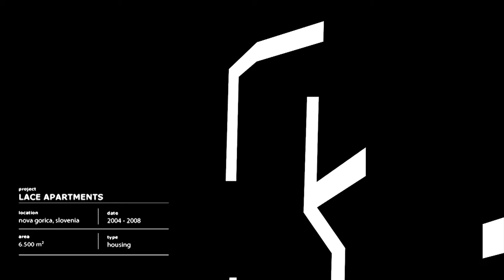OFIS lace apartments - Home And Design TV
The location of the apartment block is in the centre of Nova Gorica (population 32.000) -- Nova Gorica is situated in the west of Slovenia, adjacent the Slovene -- Italian border. It lies 92 meters above sea level. The town has also very specific climate conditions -- it is renowned as the hottest town in Slovenia in summer and very strong winds in winter.
The object s positioned on the fixed urban plot 48 x 16m x 5 floors. The formal concept reinstates three-dimensional lace which embraces the volume of the building. Furthermore, the lace is transformed into functional elements -- projecting roofs, pergolas, apartment dividing walls, terraces and balconies with loggias. These elements are protecting external spaces and interior of apartments and provide additional privacy to inhabitants.
Sustainability issues:

1. The combination of façade elements -- projecting roofs, pergolas, apartment dividing walls, terraces and balconies with loggias function as constant temperature buffer zone to the main living and sleeping areas and protect against sudden weather changes and strong winds.
Additional aluminum shading panels are placed on the outer sides of the winter loggias and balconies.

2. The service and communication spaces are reduced to minimum thus the daylight is provided on the shafts. The monthly basic energetic and service costs are very low; so also economic for the habitants.
Architect: OFIS arhitekti
Location: Nova Gorica, Slovenia
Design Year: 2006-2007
Construction Year: 2008
Project leaders: Rok Oman & Špela Videčnik
Design Team: Rok Oman, Špela Videčnik, Nejc Batistic, Martina Lipicer, Andrej Gregoric, Katja Aljaz
Client: Kraski zidar, Sezana, Slovenia
Constructed Area: 10.250 sqm including parking